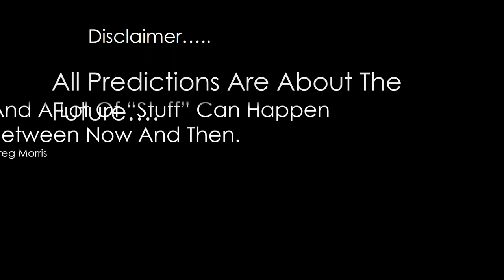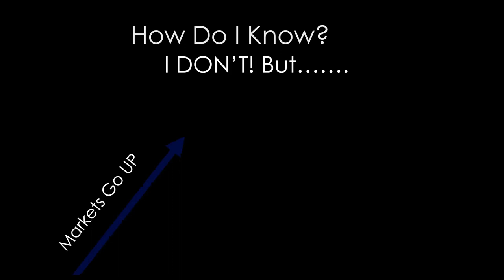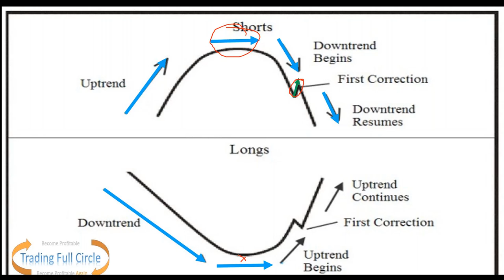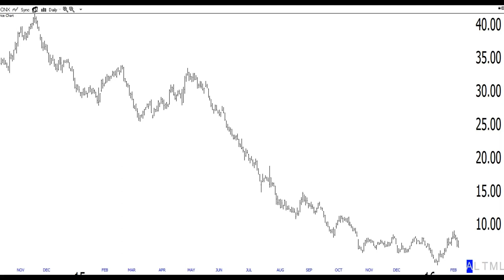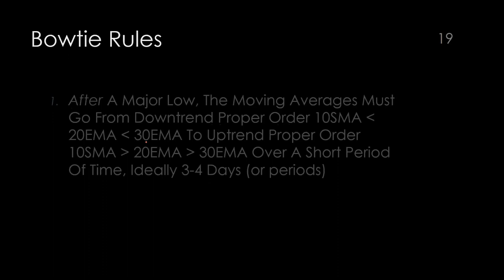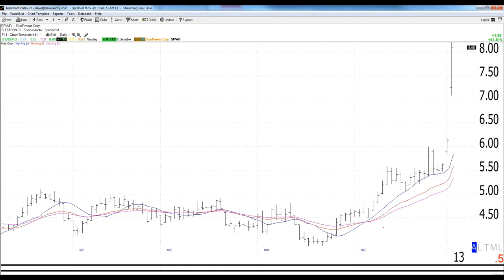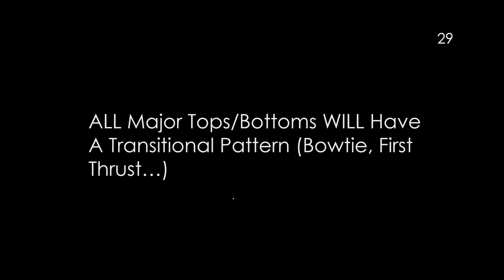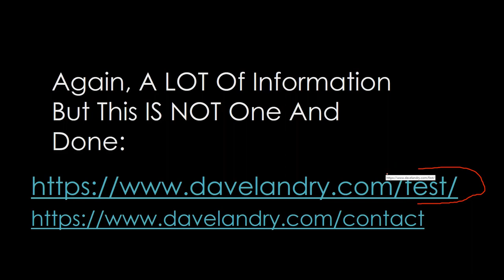Getting into New Trends Early by Trading Bowtie Patterns and First Thrusts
-- How to determine if a new trend is forming.
-- How to find the Bowtie trading pattern.
-- Why you should wait for a Pullback to trade Bowties.

Dave Landry